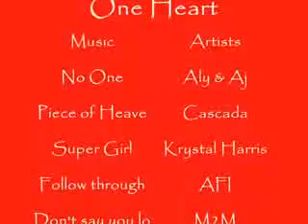One Heart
This is a collection of songs using scenes from all of the kingdom hearts games. Afew of the songs got their names cut off those are:
Listen to you Heart
Piece of heaven
Don't say you love me
the s in kingdom hearts was also cut off